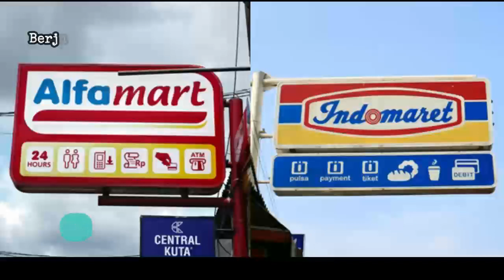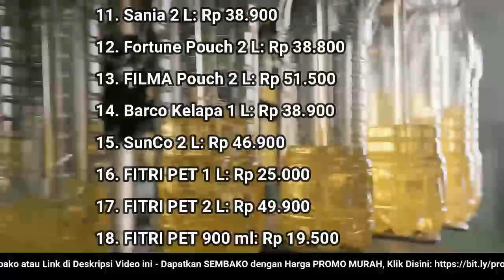🔴 UPDATE: Harga Minyak Goreng Hari Ini, Jumat 1 Juli 2022 di 41famart + 1nd0maret